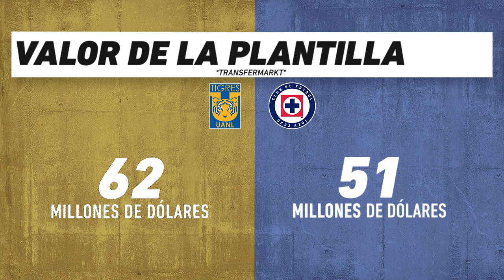Tigres vs Cruz Azul, frente a frente: Liga MX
Duelo de la Jornada 13 del futbol mexicano